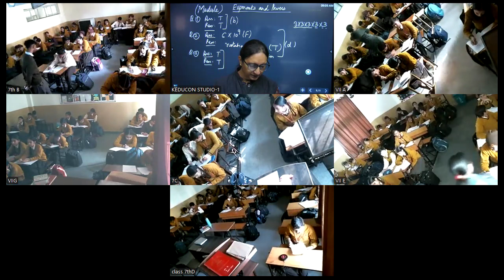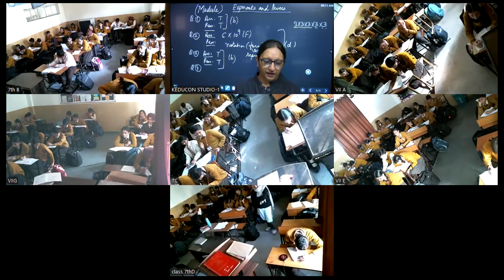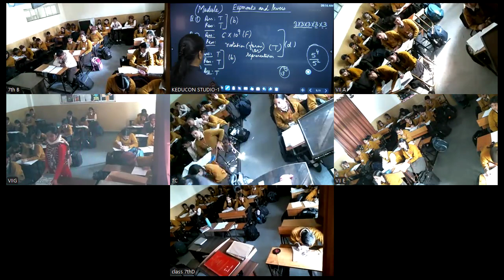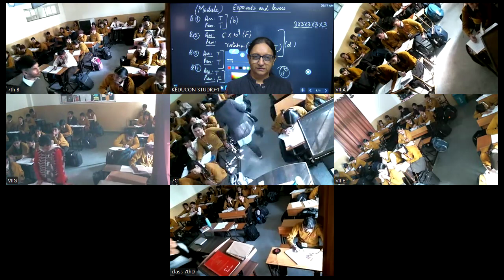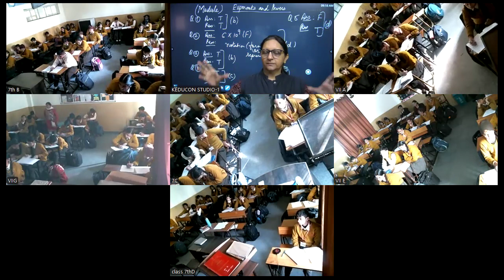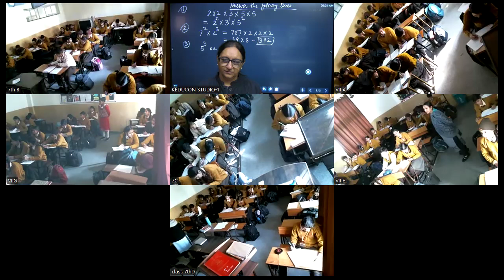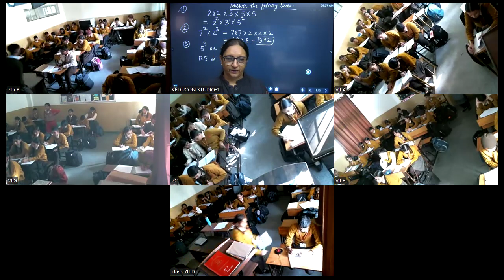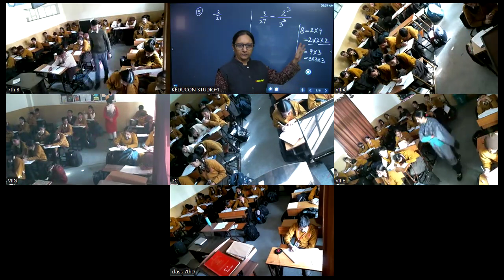MRC, Class 7 mathematics 19 11 2024 | Exponents and Power